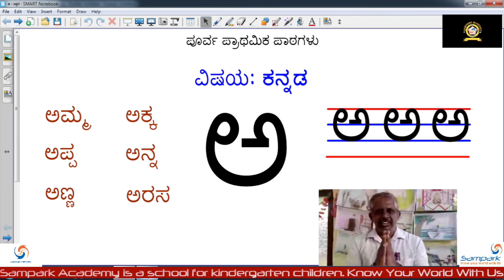Kannada Aksharamaale 001 ಕನ್ನಡ ಸ್ವರಗಳು "ಅ" ಹೃಸ್ವ ಸ್ವರ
kannada aksharagalu
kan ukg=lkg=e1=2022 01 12